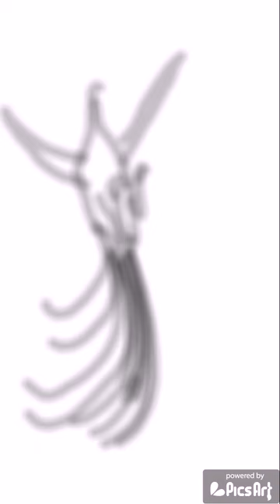Peacock digital drawing in picsart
Two spectacular peacocks in a midair battle come to life in my timelapse drawing. Created for the PicsArt Photo Studio contest dcpeacock.